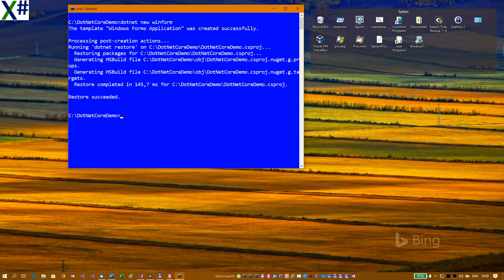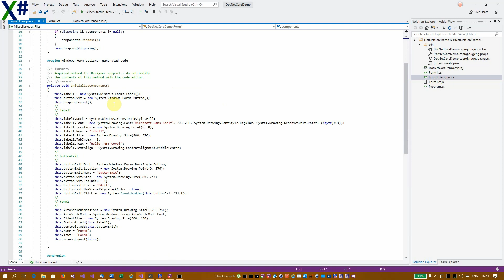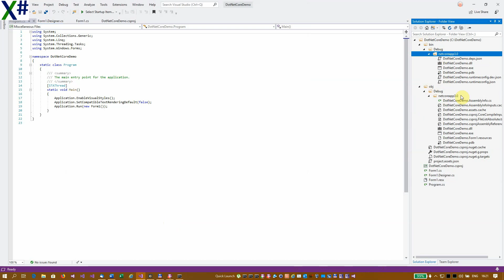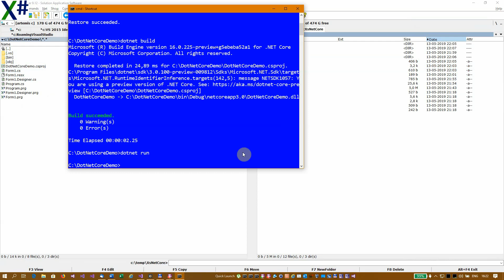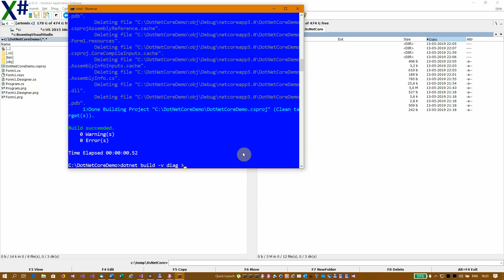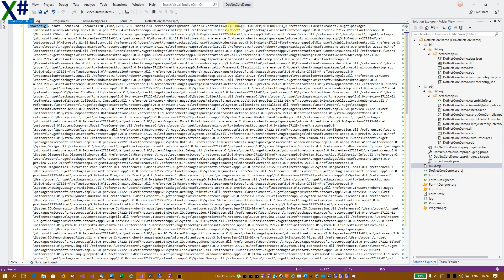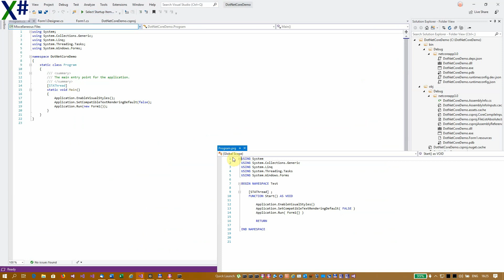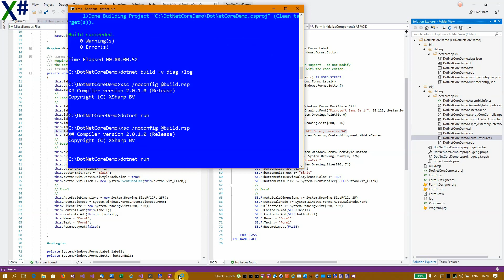Advanced Level - X and .NetCore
Short demo of creating a .Net Core app with X# :
Even if we are currently missing some of the tooling to make the creation easy from Visual Studio, you can already target .Net Core with X# language